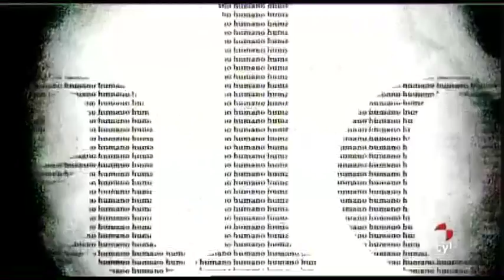Palabras a medianoche - Pedro Ruiz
Jesús Fonseca entrevista a  Pedro Ruiz, presentador de radio y televisión, actor, y escritor.